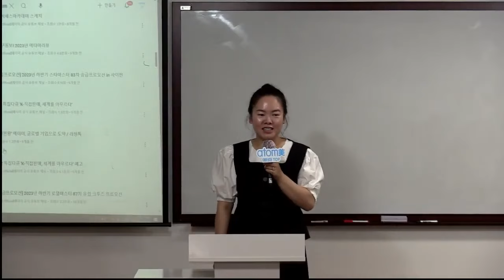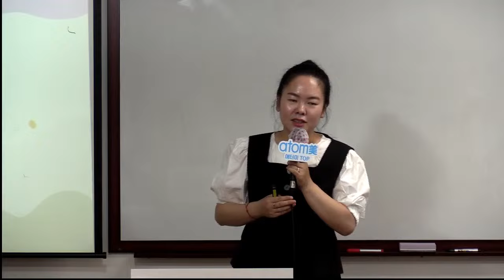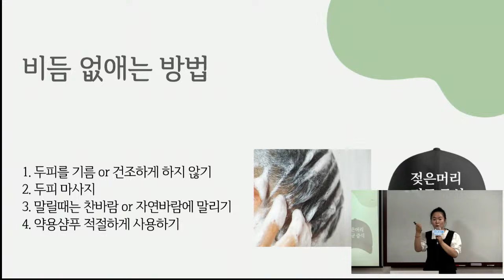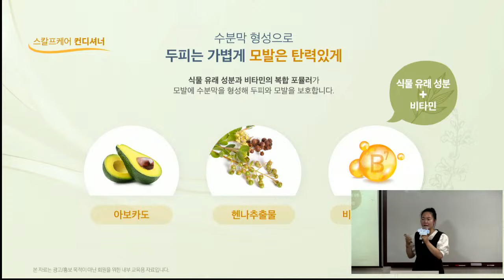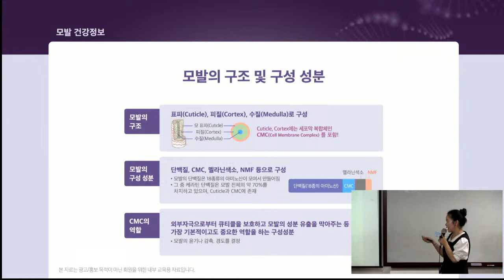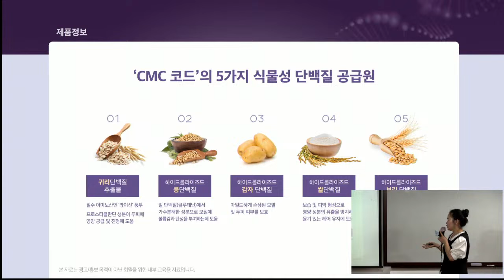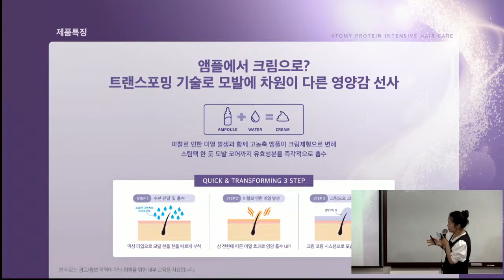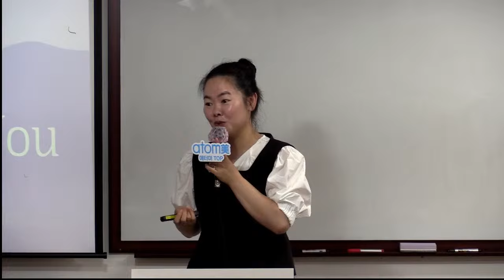분당TOP 제품강의 김영림SRM